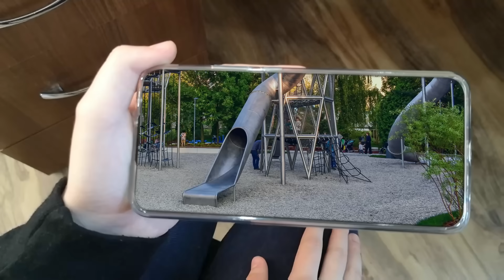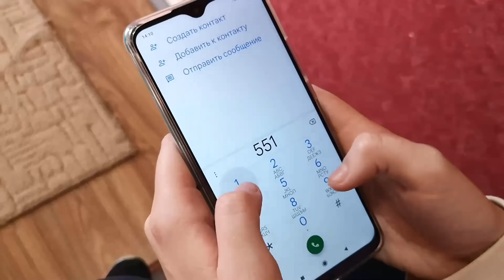Do not go down this Carnivorous slide. SCP 1562 irl. Episode 1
The reporter talked about an Extra slide (SCP 1562) that she found at the playground. Cranky got interested, and they went to explore this carnivorous slide.